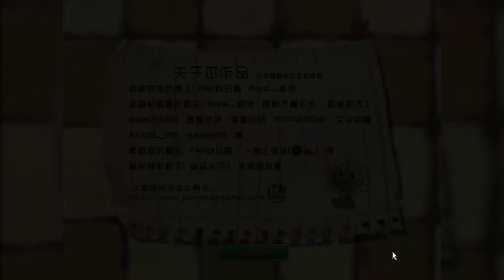Plants vs Zombies 2 PAK Demo | New Maps : Crystal Caves, Autumn & More New Stuff | Download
Mod : Plants vs Zombies 2 PAK Demo
Author : Chara Alterna UwU ft. PvZ 2 PAK Not Official

(Click On The First Website & Search Keyword "2 PAK Demo" On My Website & Scroll Down to Find the Download Button!)

Time Stamps :
00:00 Highlights & Intro
02:40 Maps Overview
03:12 Almanac Overview
04:20 Zen Garden
05:17 Bobsled Bonanza
13:57 Air Raid
20:22 Grave Danger
25:50 Dr. Zomboss's Revenge
33:19 Outro

Plants vs Zombies Adventure Time
Plants vs Zombies 2 PAK Demo
Plants vs Zombies Ultimate Edition
Plants Vs Zombies It's About.. Uhh..
Plants vs Zombies Another Day v1.0 Widescreen
Garden Warfare
It's About Time
PvZ
PvZ Pokémon vs Zombies
PvZ Real Life Edition v1.0
PvZ Alternate
PvZ 2
PvZ 2 PAK
PvZ 2 PAK Back to Time v5.0
PvZ 2 PAK Neon Mixtape Tour Widescreen
PvZ 2 PAK Secrets of Scrapped Manuscripts
PvZ 2 PAK Summer Nights v1.0 Widescreen
PvZ 2 PAK Kungfu Sky City v1.4 Widescreen
PvZ Journey To The West Center Widescreen v1.1.2
PvZ 2 Magical Time
PvZ Mods
PvZ Hacks
PvZ Gameplay
PvZ Bloom & Doom
PvZ 2 PAK Sky City
PvZ Retextured Beta v1.1
PvZ MOTS v1.1 (Mod of the Stuff)
Sky City
Tower Defense
Games for Kids
Minigames
Dr. Zomboss
Gargantuar
Doom-Shroom
Animation
Gaming NHP
VNAC OFFICIAL
Squanch Community